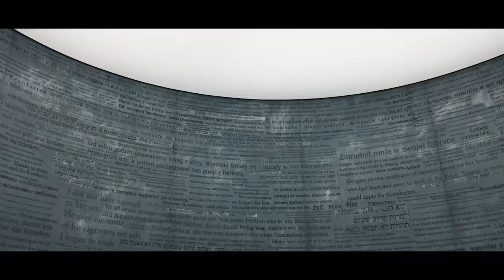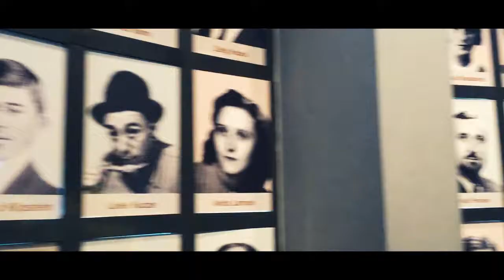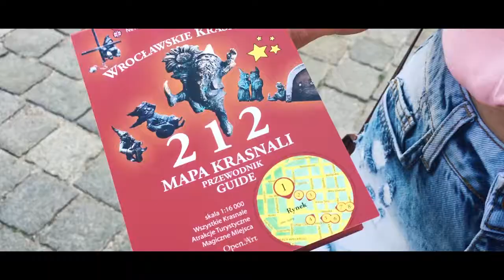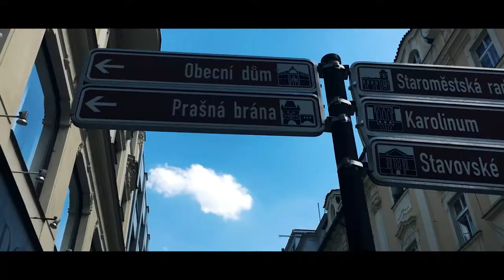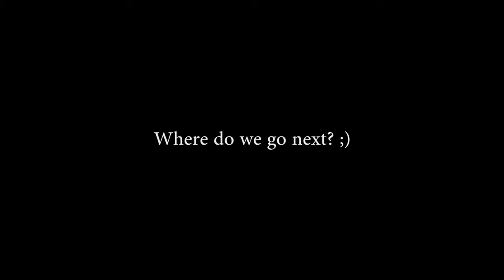Eurotrip adventures 2017